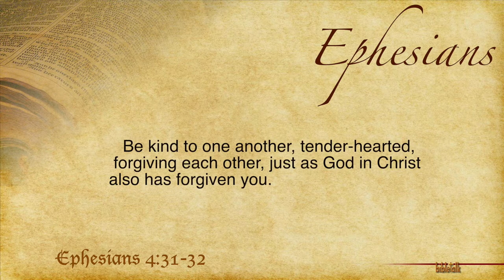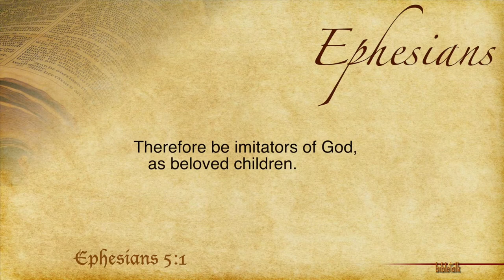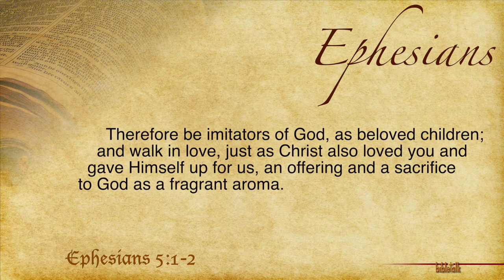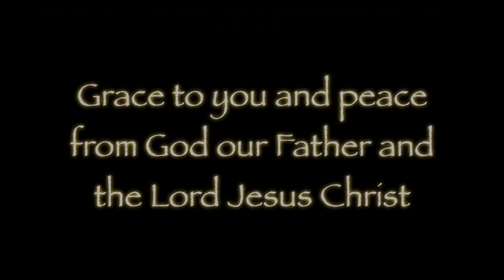The Letter to the Ephesians - Part 14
Chapter 4:30-5:2 -- The Imitation of Christ. Walking like, talking like and loving like Jesus. Not a counterfeit, but the life of a true follower, a disciple, and a bond-servant of the Lord of Lords. It should be our goal.. it certainly is our Father's goal for us!